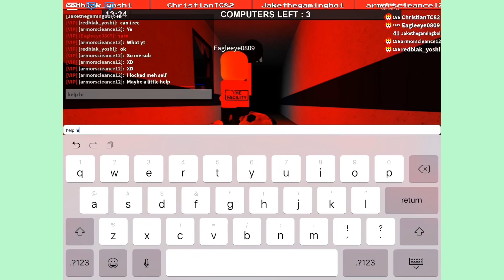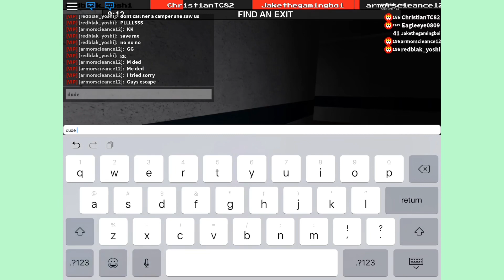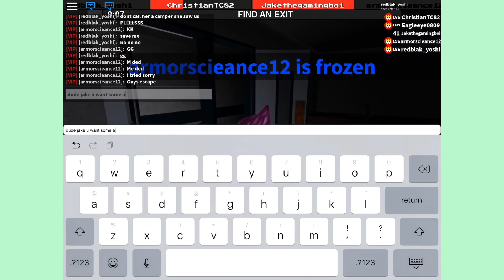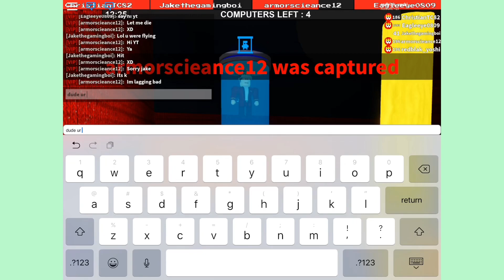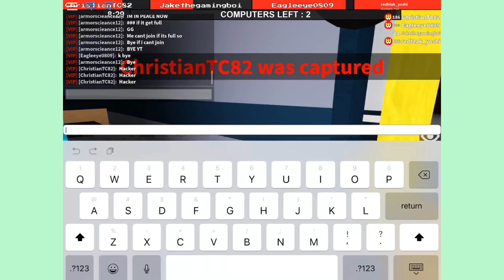FtF with Christian,Eagle,EZ,Jake,Corp,and arm